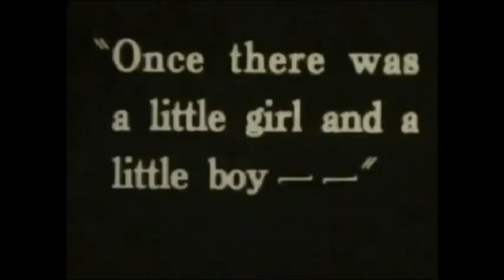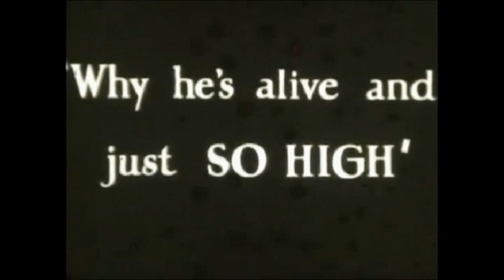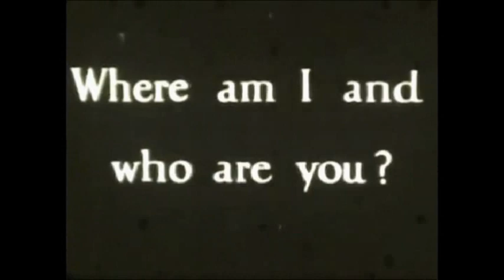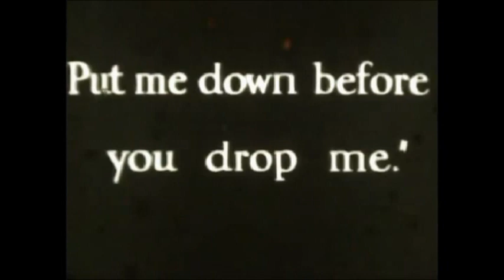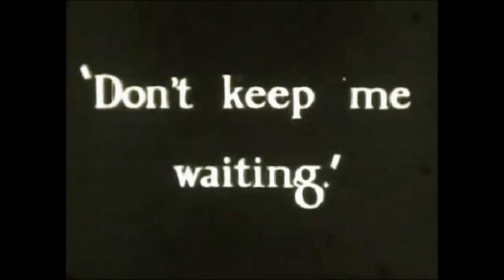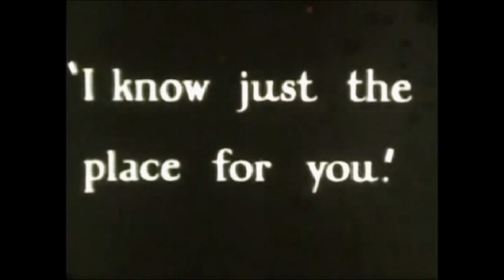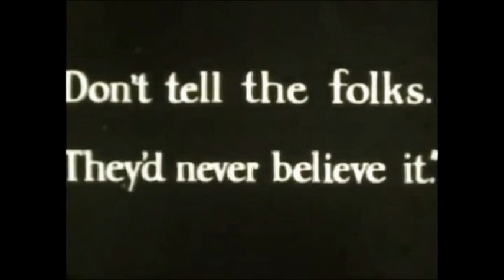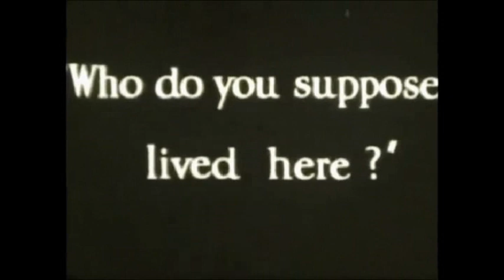VIRGINIA DAVIS-Short film with music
Virginia Davis silent short film. Title & year unknown?